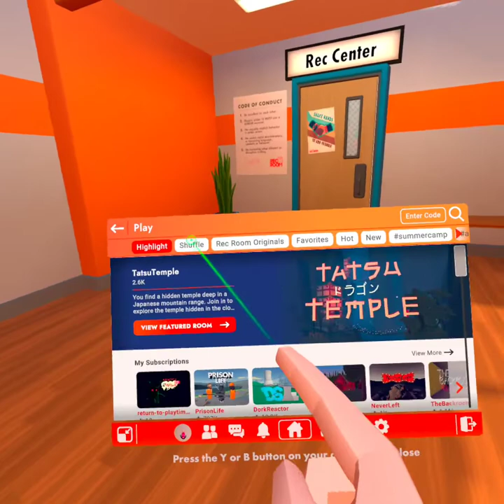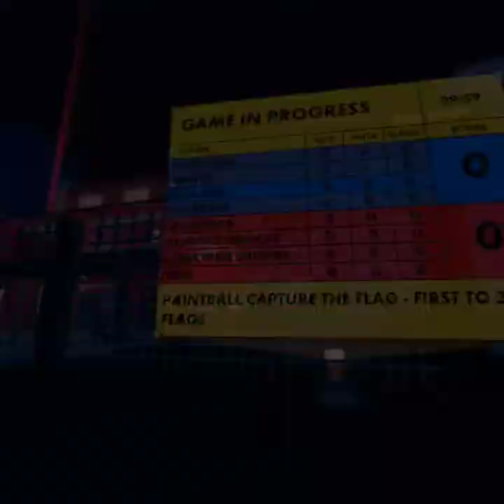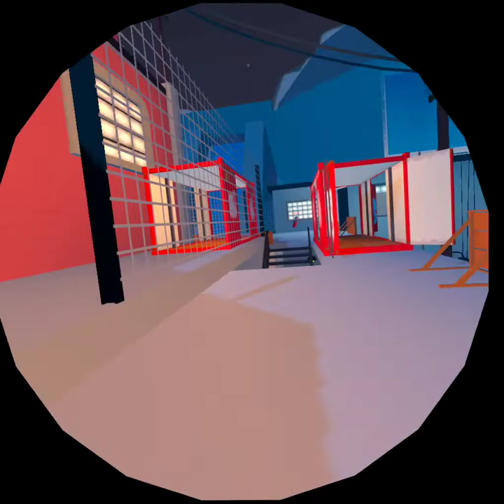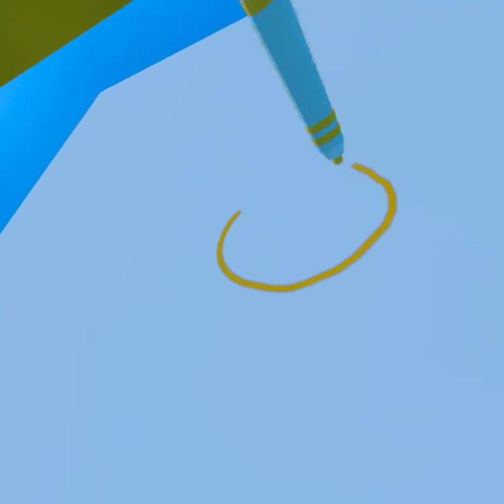🍒 Человек, который почувствовал ветер перемен, должен строить не щит от ветра, а ветряную мельницу.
Let's play Oculus Quest 2,
Nika plays RecRoom
game: RecRoom